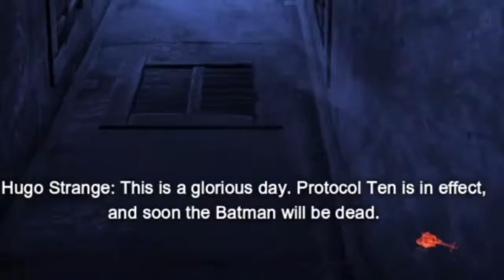Batman Arkham City Part 14 Climbing the Tower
Part 14 of the Arkham City Let’s Play,hope you all will enjoy. Oh yeah also,both this and Part 15 were recorded before the 700 subscriber thank you video so during the time where I wasn’t sick. So hope you will know that,okay gonna end it here.